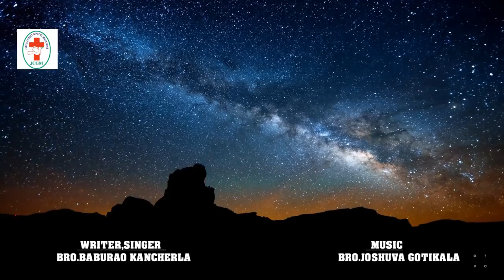Latest Telugu Christian Song || యేసయ్య నీ నామము|| Yesaiah Nee Namamu || Ezra shastry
Song: Yesaiah nee namamu
Lyrics,Tune & Sung by: Bro.Babu Rao Kancherla

Special Thanks To : Images, Pictures and Videos Owners belongs to the Video.